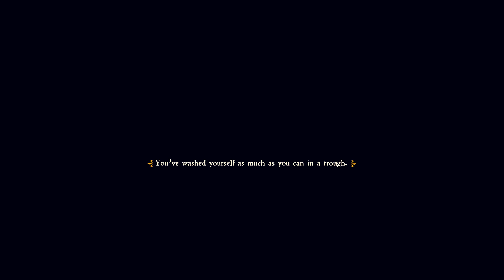Kingdom Pizza Delivery - They are attacking us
KIngdom Come Deliverance gameplay continues

What is this section for?

Cooking RIce

What You Need:

-Measuring cup
-Water
-Saucepan with lid
-Salt
Rice
-Wooden spoon
-Fork

Follow These Steps:

1. Boil water and add salt
2. Pour water (for every cup of rice, use 1¾ cups of water) into a large saucepan with a tight-fitting lid. Bring to a boil.
3. Mix 1 teaspoon salt into the water.
4. Pour in rice
5. Add it to the boiling water.
6. Stir once, or just enough to separate the rice
7. Use a wooden spoon to separate any clumps.

Don’t over-stir: That can cause the rice to become sticky.
Cover the pot and simmer
Be sure the lid fits tightly on the pot. Turn down the heat to its lowest setting. Let rice simmer for about 18 minutes, then remove from heat and allow the rice to steam in the pot for another 5 minutes.
Fluff rice with a fork
Just before serving, gently fluff the rice with a fork to separate the grains.